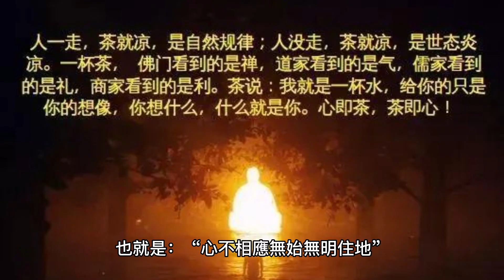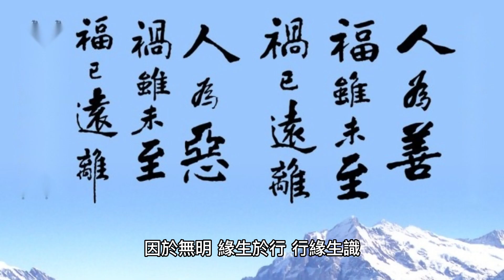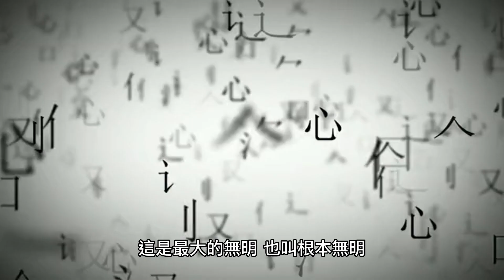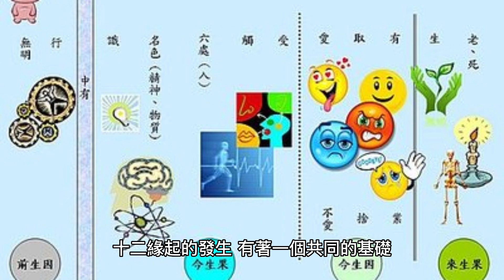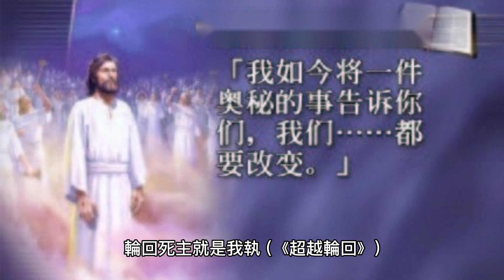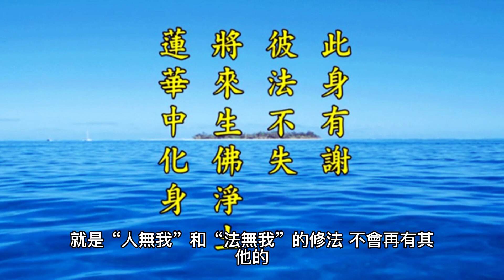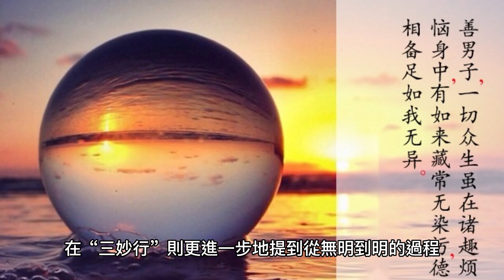你不可不知！不可不覺！三千煩惱絲皆因無明而起 ｜ 佛系講經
馬上追蹤佛系講經👉🏻 你不可不知！不可不覺！滅無明 覺知才能成長 ｜ 佛系講經

在世富貴全。同生極樂國。 🎬更多熱門影片

大乘離文字普光明藏經《 三小時 海浪聲讀誦版》增加橫財正財偏財 投資股票

綠度母心咒 108遍｜吸引美滿姻緣 愈來愈美 幸福和愛的磁場 去除厄運 消災解難